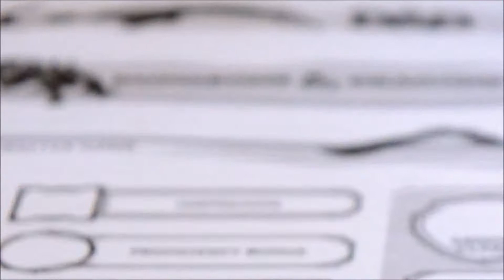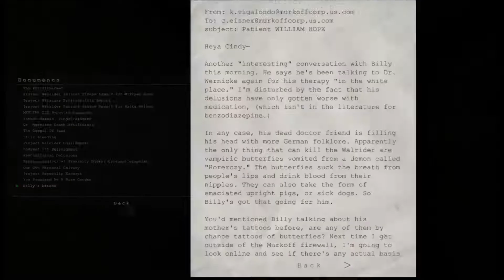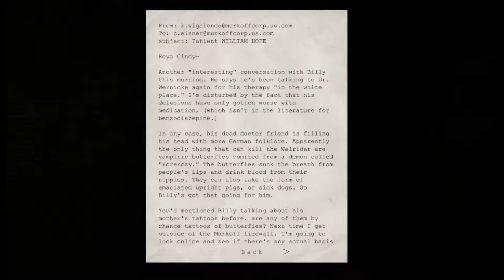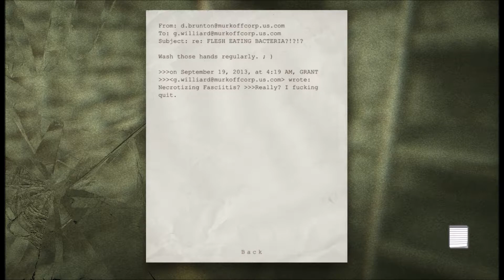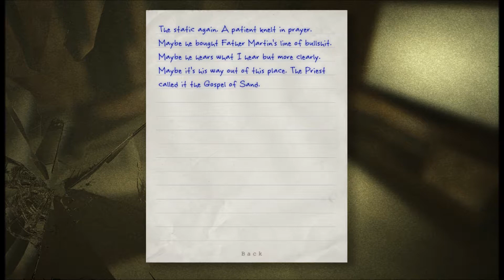Outlast: Naked Murder Men - PART 12 - The Wandering Gamer Network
The Wandering Gamer Network Plays Outlast. Watch Zack and Cody read notes, hide from killers, and still get lost. We are closing in on the end of the this lets play. Only a few episodes left.

Our next series will be FTL if you would like a character named after you tweet at us and you might become the next captain of space ship.

Thanks Wanderers!!